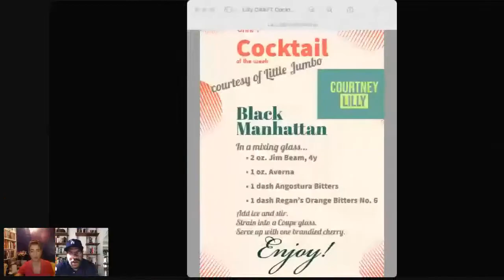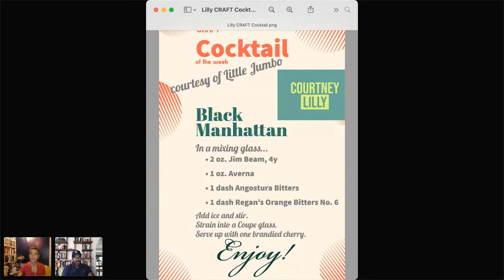CRAFT: Authors in Conversation with Courtney Lilly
Bestselling author Denise Kiernan talks with "black•ish" executive producer and showrunner Courtney Lilly.  Denise and Courtney start out by discussing one of their favorite topics: sports, especially soccer. They discuss the viewing of live sports as a form of narrative drama. From there, the conversation included a look inside the writers' room—both pre- and post-pandemic—musings on the collaborative creative process, eschewing perfectionism in favor of productivity and progress, and so much more. Great audience questions round out the chat. As always on CRAFT, Asheville, NC, cocktail lounge Little Jumbo created a twist on an old West Coast classic for Courtney: the “Black Manhattan.” Enjoy!
An Atomic City Girls™ presentation.